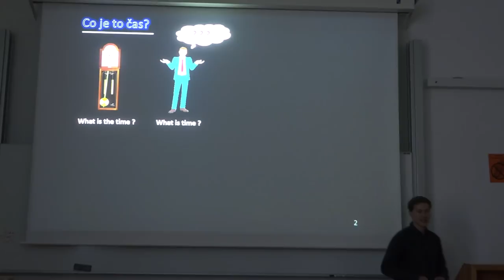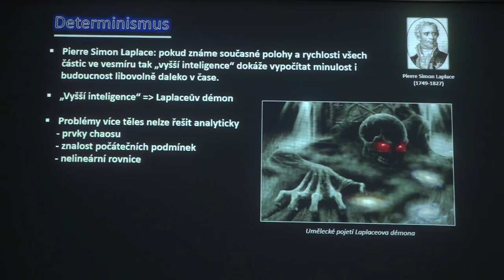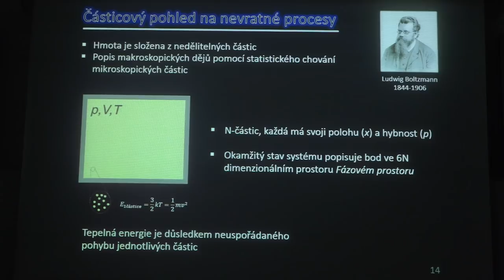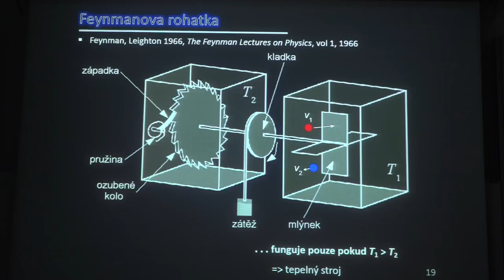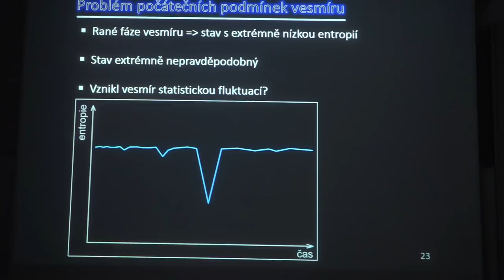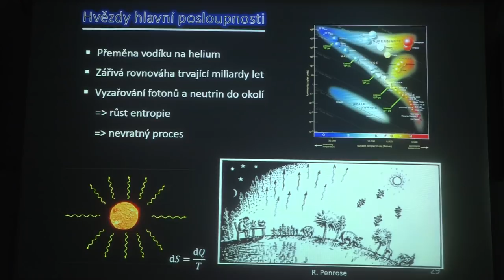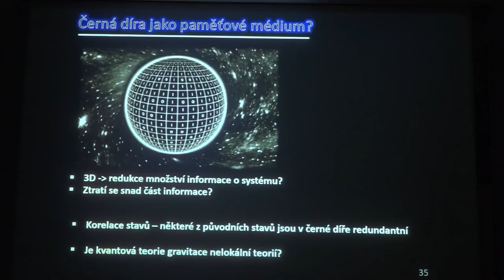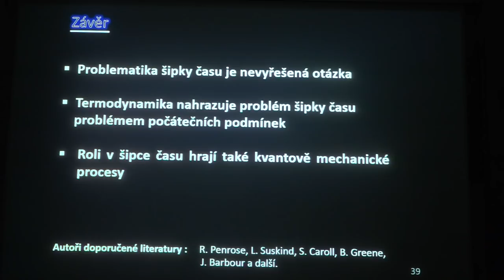Miroslav Havránek - Šipka času a nevratné procesy ve fyzice (Pátečníci 5.10.2018)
Člověk intuitivně vnímá čas již od raného dětství a některé jeho vlastnosti proto akceptuje jako samozřejmost. Jednou z pozoruhodných vlastností času je skutečnost, že plyne pouze jedním směrem. Přestože fundamentální zákony přírody umožňují vývoj systémů směrem do budoucnosti i do minulosti, tak pozorujeme množství procesů, které probíhají pouze jedním směrem. Tento rozpor je jedním z nevyřešených problémů současné fyziky a zasahuje do disciplín, jakými jsou termodynamika, kvantová teorie a teorie informace. Přednáška se bude zabývat právě původem šipky času v kontextu těchto fyzikálních disciplín.

Miroslav Havránek (*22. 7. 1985) vystudoval FEL-ČVUT obor elektronika, Durham University obor částicová fyzika a doktorát získal na Bonnské univerzitě za design mikroelektroniky pro částicové detektory ve fyzice vysokých energií. Návrhem mikroelektronických integrovaných obvodů se zabývá i nadále na FJFI-ČVUT a příležitostně se věnuje popularizaci vědy prostřednictvím sdružení Aldebaran.